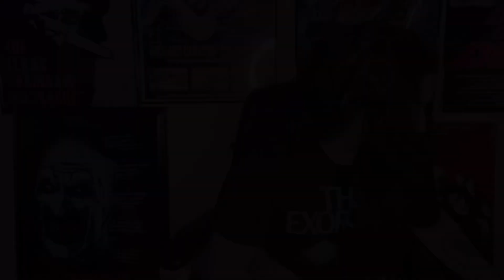Jam Moon REACTS to: Spiritbox - Rotoscope [ Official Music Video ] 🔴2023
I’m Back!!! Checkout my brand new reaction and more still to come.

Checkout my band @ItKillsYou